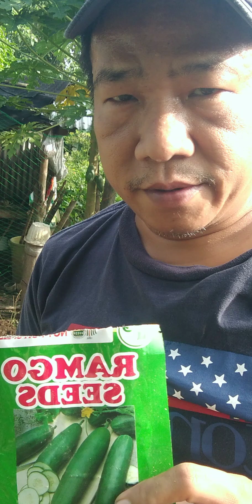PLANTING CUCUMBER IS VERY EASY